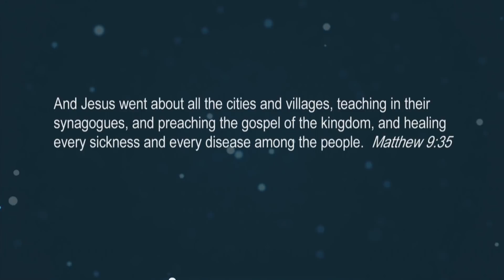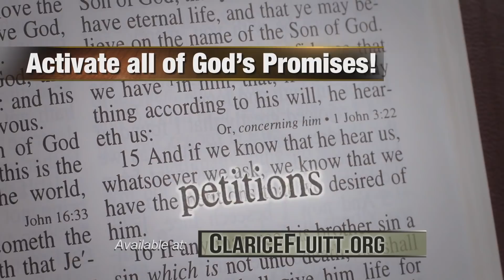Resurrection of the Dead | Dr. Clarice Fluitt | Wisdom to Win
Dr. Clarice Fluitt shares on resurrection of the dead!

Dr. Clarice Fluitt is an internationally recognized Christian leader, accomplished businesswoman and entrepreneur with a history in real estate development. Dr. Fluitt has a distinguished world-wide reputation as a Christian mentor. She is also a much sought-after Life Strategist, Personal Advisor, Author, and Motivational Speaker.

Dr. Fluitt is a time proven prophetess with laser like accuracy. Reports of amazing miracles and healings with positive life changing evidence continually follow her ministry. Dr. Clarice’s life is a remarkable chronicle of hilarious real-life stories, tragic trials, tests, and moving visitations of the Lord. Unpretentious and friendly, she is a highly esteemed minister and conference speaker.

Her high impact speaking engagements at Lead and Succeed Business Seminars have joined forces with other speakers that include Larry King, Rudy Giuliani, Steve Forbes, Suze Orman, Michael J. Fox, Les Brown, Rick Belluzzo, Daymond John, Shaquille O’Neal, Joe Montana and other legendary speakers. These innovative and supercharged events provide individuals with proven methods, formulas, strategies and keys that skyrocket individuals to higher levels of success.

Drawing from her background in marketplace and Christian ministry, national and international church and mentoring school training and development, leadership expertise, and world-wide speaking engagements, Dr. Fluitt touches lives through her wisdom, wit, and extraordinary insight, providing avenues of transformational change to individuals from every walk of life.